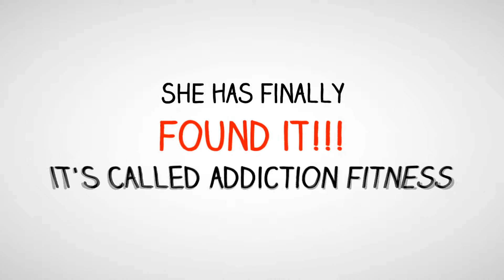Kickboxing DVD for Home Workouts Columbus OH | Home Workout Program Columbus OH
The Addiction workout combines kickboxing, strength-training and aerobics to provide you with a total body workout that is will burn more calories than any workout on the planet!

A key to the Addiction workout is the heavy bag.  Independent studies indicate that working out on a heavy bag can burn up to 70% more calories than simply swinging and kicking at the air.  And punching and kicking the Addiction heavy bag is a great stress reliever and a fun and exciting way to achieve the body of your dreams.

The Addiction workouts are captured on five high quality DVD’s that will challenge everyone from fitness beginners to the most seasoned experts.  The energizing music syncs perfectly with the workouts to keep you moving and motivated.

Each of the five DVD’s is approximately 45 minutes long and includes exercise segments that work the upper and lower body randomly and mixes work on the Addiction heavy bag with body weight exercises.

The DVD’s are unique from the each other giving you a choice of workouts every day that keeps the program interesting and maximizes the effectiveness of the workouts.

Imagine having Merle as your very own, personal fitness instructor.  As you follow along with her you will find that each sequence challenges you to keep your own pace thus allowing you to customize the program intensity to fit your fitness capacity.

We know you will love the Addiction program and just as many others who have purchased the program have said…I’m Addicted!!!

To purchase your Addiction fitness program simply - Kickboxing DVD for Home Workouts Columbus OH | Home Workout Program Columbus OH